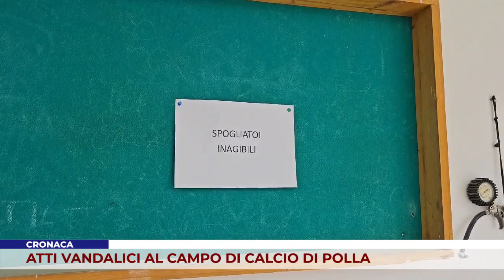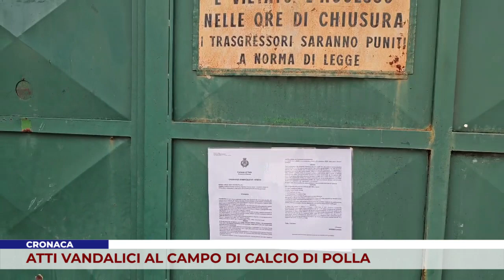CRONACA. ATTI VANDALICI AL CAMPO DI CALCIO DI POLLA